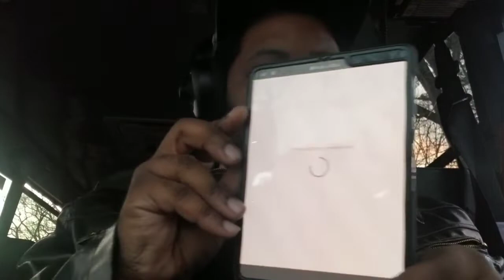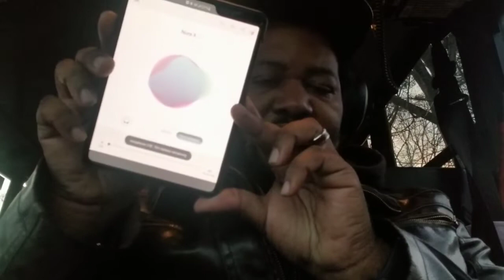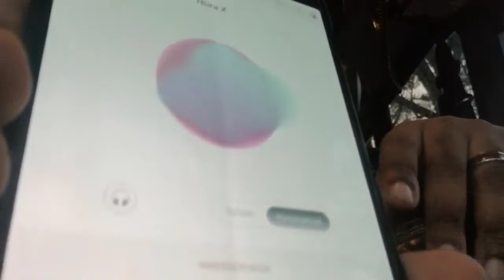WHATIMINX2: NuraNow subscription review. What it is, what you get and what you pay.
I came a cross a subscription service like no other I've seen before. So Interested in it's offerings was I, I just had to try it...